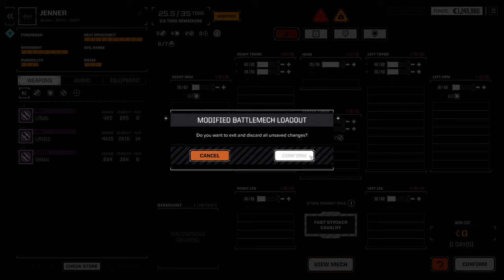Bunkervideos - Let´s play Battletech 2020 Career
Tablefighters Let´s Play des Computerspiels Battletech. Eine großartige Umsetzung des Brett/Tabletop-Spiels und doch schon recht nah am Original :)